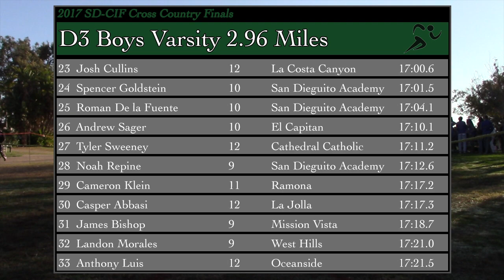17' CIF-SD XC Finals Boys D3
2017 CIF San Diego Section Cross Country Finals

Top 10:
1. 12 Joaquin Martinez de Penillos 15:03.5 Cathedral Catholic
2. 11 Jacob Stanford 15:20.2 La Costa Canyon
3. 11 Garrett Stanford 15:21.4 La Costa Canyon
4. 12 Anthony Benitez 15:30.0 Serra
5. 12 Finn Waters 15:43.0 Cathedral Catholic
6. 11 Matthew Machnov 15:52.0 El Capitan
7. 12 Alex Halter 16:18.0 University City
8. 10 Andy Pueschel 16:18.8 La Costa Canyon
9. 12 Max Ippolito 16:19.3 La Jolla
10. 11 Christopher Williams 16:20.1 Mission Vista